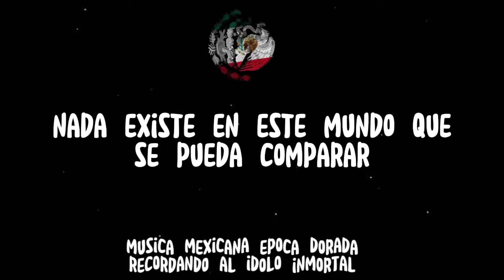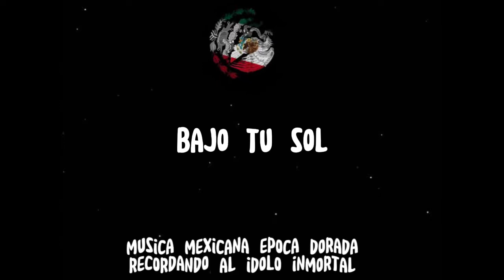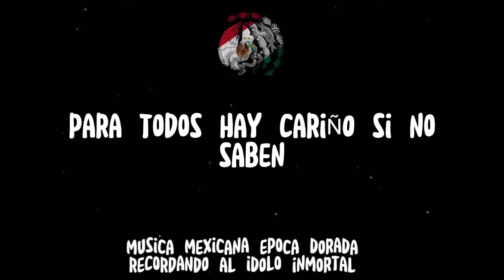Pedro Infante Yo He Nacido Mexicano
Homenaje a Pedro Infante Por Su 65 Aniversario Luctuoso